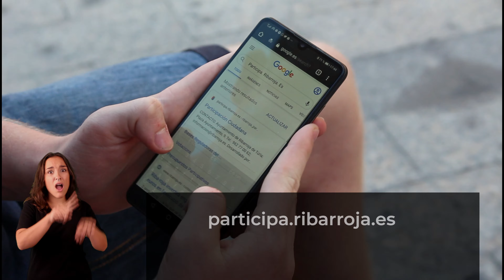Ribarroja del Turia video presentación Presupuestos Participativos 2020